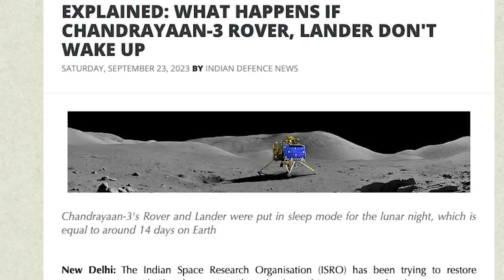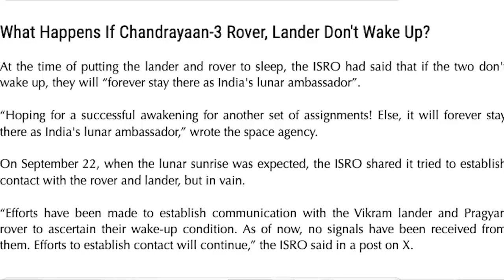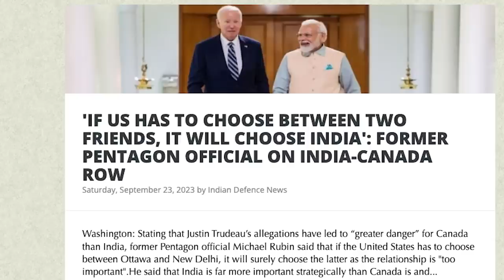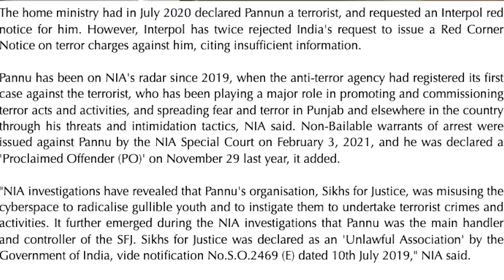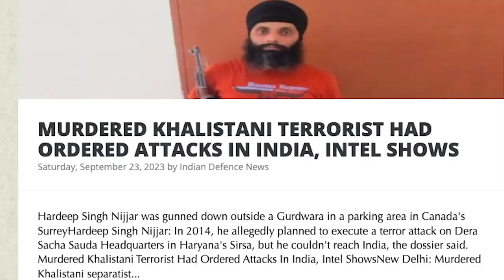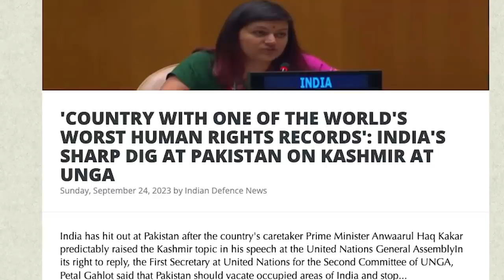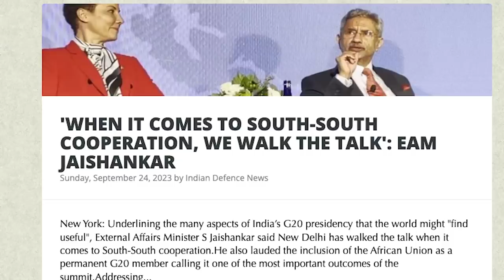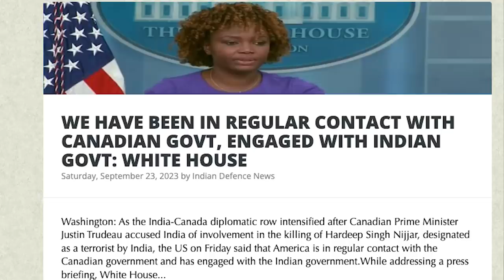காலிஸ்தான் கதை முடிந்தது |Four Out Of Five Eyes Support India |Another Khalistan is Out |Tamil| SKA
EXPLAINED: WHAT HAPPENS IF CHANDRAYAAN-3 ROVER, LANDER DON'T WAKE UP
Chandrayaan-3's Rover and Lander were put in sleep mode for the lunar night, which is equal to around 14 days on Earth

New Delhi: The Indian Space Research Organisation (ISRO) has been trying to restore communication with Chandrayaan-3's Vikram lander and Pragyan rover after the two were put to sleep earlier this month.

ISRO, on September 2, announced in a post on X ( formerly Twitter) that the Pragyan rover had completed all its assignment on the Moon and was now “parked safely and set into sleep mode”.

“APXS and LIBS payloads are turned off. Data from these payloads is transmitted to the Earth via the Lander. Currently, the battery is fully charged. The solar panel is oriented to receive the light at the next sunrise expected on September 22, 2023. The receiver is kept on,” the space agency said.

What Happens If Chandrayaan-3 Rover, Lander Don't Wake Up?

At the time of putting the lander and rover to sleep, the ISRO had said that if the two don't wake up, they will “forever stay there as India's lunar ambassador”.

“Hoping for a successful awakening for another set of assignments! Else, it will forever stay there as India's lunar ambassador,” wrote the space agency.

On September 22, when the lunar sunrise was expected, the ISRO shared it tried to establish contact with the rover and lander, but in vain.

'IF US HAS TO CHOOSE BETWEEN TWO FRIENDS, IT WILL CHOOSE INDIA': FORMER PENTAGON OFFICIAL ON INDIA-CANADA ROW

BIG CRACKDOWN ON KHALISTANI TERRORIST WHO THREATENED HINDUS IN CANADA

Acting against Gurpatwant Singh Pannun, Khalistani terrorist and head of the banned separatist organisation Sikhs for Justice, the National Investigation Agency today seized his house in Punjab's Chandigarh and confiscated land owned by him in Amritsar. Pannun faces 22 criminal cases in Punjab, including three of sedition.

The confiscated properties include 46 Kanal of agricultural property in his ancestral village, Khankot, located on the outskirts of Amritsar district. Another property, house no 2033 in Sector 15-C, Chandigarh, has also been seized. Pannu, the self-styled General Counsel of the outlawed Sikhs for Justice (SFJ), has now lost rights to the property, and it now belongs to the government. In 2020, his properties were attached, which meant he could not sell the property.

"The action, which comes as a big boost to the country's crackdown on the terror and secessionist network being operated from various countries, including Canada, followed confiscation orders passed by the NIA Special Court, SAS Nagar, Mohali," NIA said in a statement.

He had recently threatened Indo-Canadian Hindus to leave the country and return to India.

MURDERED KHALISTANI TERRORIST HAD ORDERED ATTACKS IN INDIA, INTEL SHOWS

PUNJAB STUDENTS INVEST RS 68,000 CRORE ANNUALLY IN CANADIAN EDUCATION

AUSTRALIA BACKS INDIA, JAPAN TO BE MADE PERMANENT UNSC MEMBERS

PHILIPPINES ACCUSES CHINA OF PROVOCATIVE ACTIONS IN DISPUTED SOUTH CHINA SEA

CHRISTIAN HUMAN RIGHTS ACTIVISTS DETAINED, TORTURED BY POLICE IN FAISALABAD, PAKISTAN

INDIA, JAPAN AGREE TO STRENGTHEN ECONOMIC COOPERATION INCLUDING ACHIEVING PROGRESS ON HIGH-SPEED RAILWAY PROJECT

'COUNTRY WITH ONE OF THE WORLD'S WORST HUMAN RIGHTS RECORDS': INDIA'S SHARP DIG AT PAKISTAN ON KASHMIR AT UNGA

SKYROOT'S VIKRAM-1 LAUNCH VEHICLE COMPLETES WIND TUNNEL TEST

MANY FOLKS WERE SURPRISED, HOW INDIA GOT EVERYBODY TOGETHER: JAISHANKAR ON INDIA'S G20 PRESIDENCY

'WHEN IT COMES TO SOUTH-SOUTH COOPERATION, WE WALK THE TALK': EAM JAISHANKAR

NIJJAR KILLING: US CONFIRMS INTELLIGENCE SHARING BY FIVE EYES MADE CANADA ALLEGE INDIA ROLE

RUSSIA FOREIGN MINISTER LAVROV LAMBASTS WEST BUT BARELY MENTIONS UKRAINE IN UNGA SPEECH

'DEEPLY CONCERNED...CRITICAL THAT PROBE PROCEEDS': ANTONY BLINKEN ON INDIA-CANADA DIPLOMATIC ROW

WE HAVE BEEN IN REGULAR CONTACT WITH CANADIAN GOVT, ENGAGED WITH INDIAN GOVT: WHITE HOUSE

CANADA'S OPPOSITION LEADER CONDEMNS 'HATEFUL COMMENTS' TARGETING HINDUS, HIGHLIGHTS THEIR 'INVALUABLE CONTRIBUTION'

'SHARED CREDIBLE ALLEGATIONS WITH INDIA MANY WEEKS AGO…': CANADA PM TRUDEAU